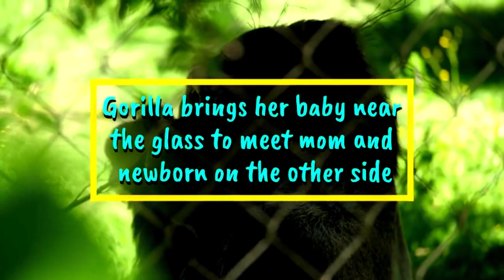Gorilla brings her baby near the glass to meet mom and newborn on the other side